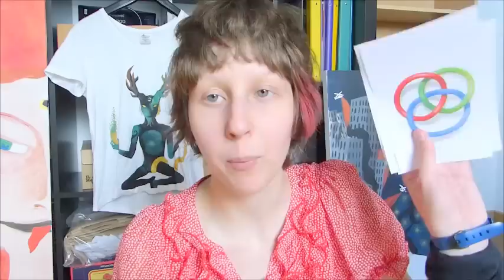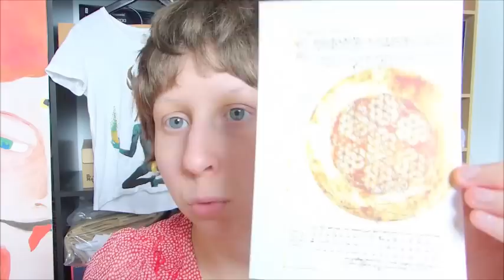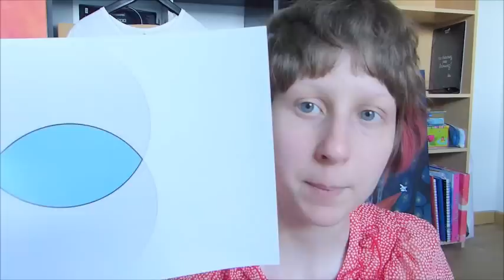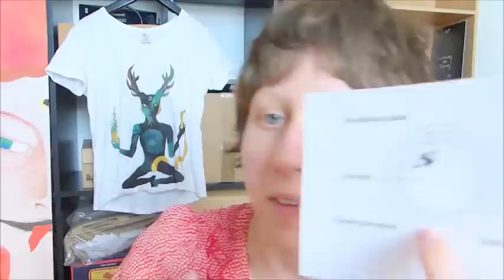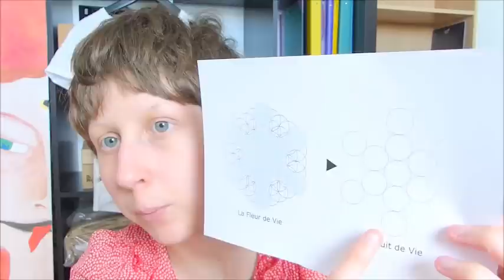La fleur de vie : histoire & utilisation